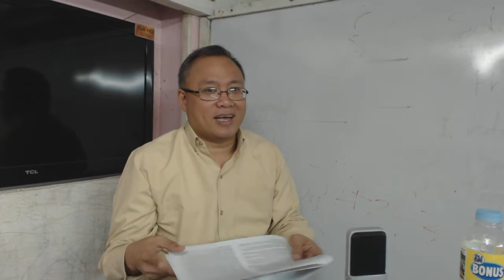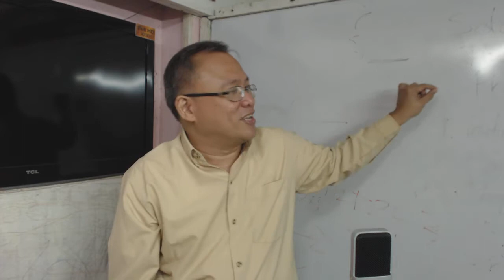LID 2 - Week 9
Week 9

Ptr. Dave Edralin
Quest Molino